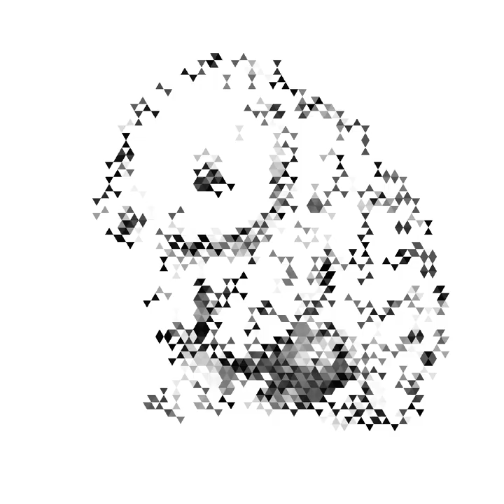Pangolin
Peace x